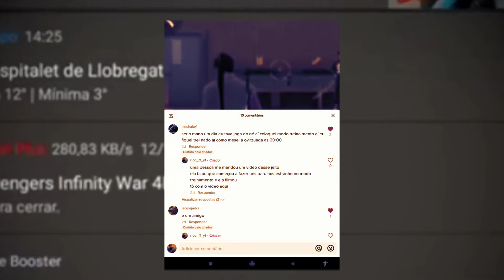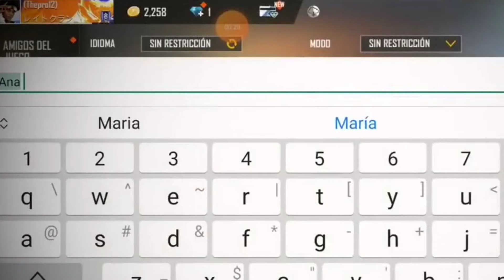OS 5 Casos mais ASSUTADORES No Free Fire 😱 Rico free fire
Oi
Eu sou Adair Junior.

Esse vídeo traz 5 casos assutadores que aconteceram no free Fire,    e todos eles tem vídeos que comprovam fantasmas, lendas assombração de dentro do free fire.
Eu tenho certeza que você que gosta de mistério dentro do free Fire vai amar 😏

TEORIAS DO FREE FIRE

Rico free fire